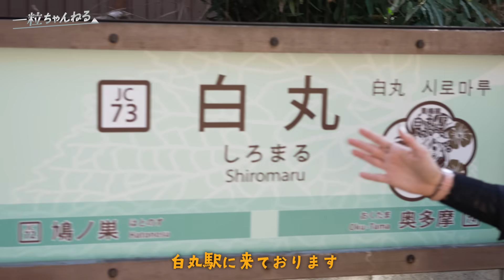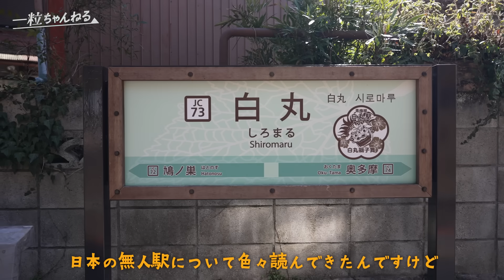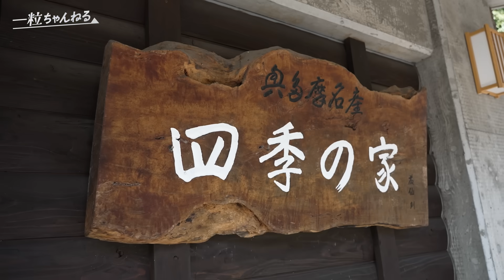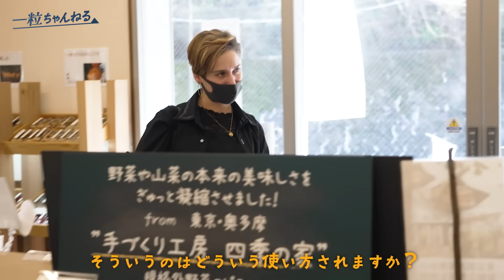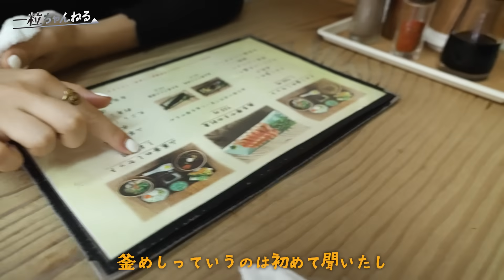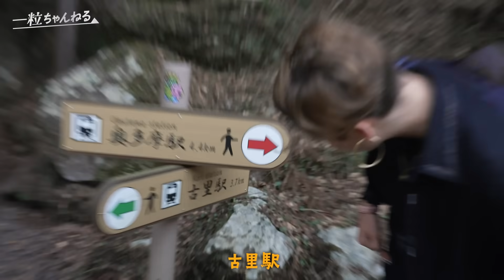東京の秘密解明！無人駅大冒険！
ディレクター： 武藤絢人
映像制作のご依頼